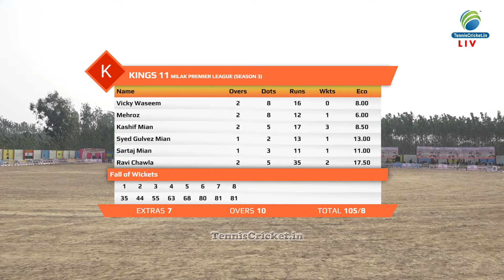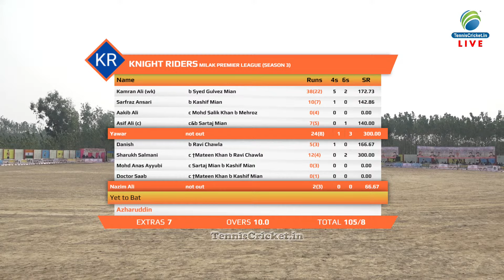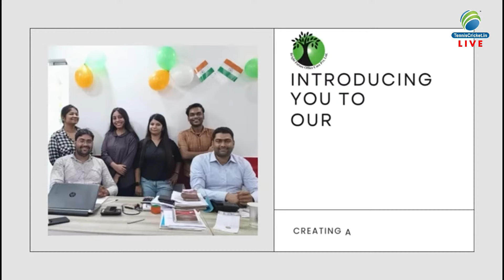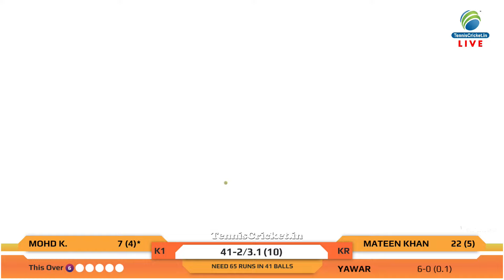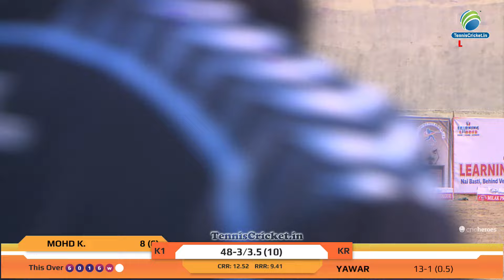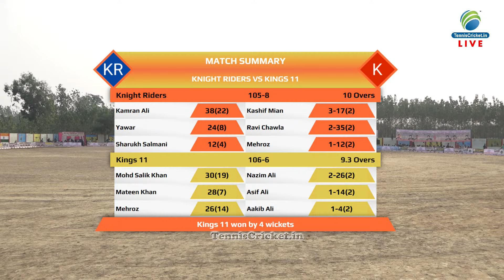Knight Riders Vs Kings 11 || MILAK PREMIER LEAGUE - 2024